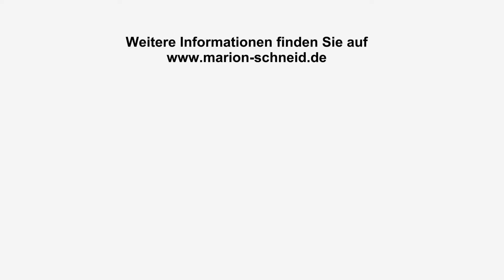Marion Schneid - Meine Heimat Ludwigshafen - Episode 5 - Wildpark Rheingönheim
In Episode 5 ihrer Videoreihe "Meine Heimat: Ludwigshafen" zeigt Marion Schneid den Wildpark Rheingönheim, in dem die ganze Familie in engen Kontakt mit den unterschiedlichsten Tieren, von Ziegen über Häschen bis Esel, Wildschweine und Auerochsen kommen kann.